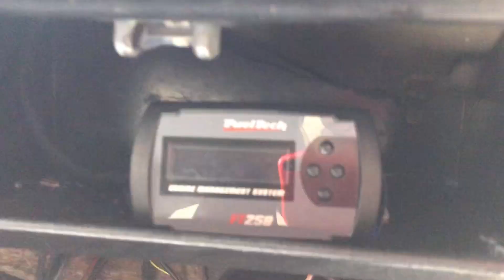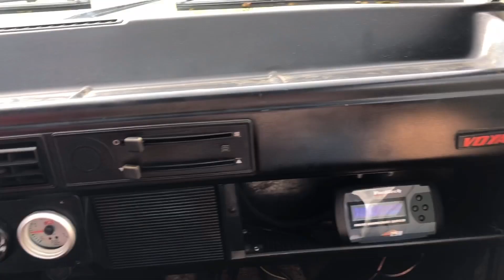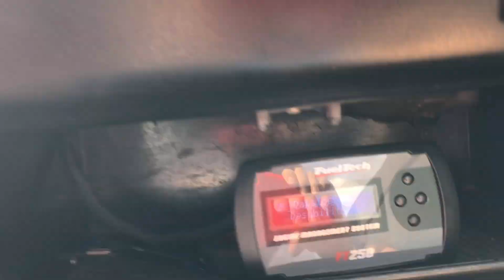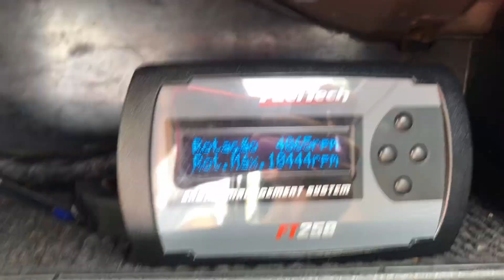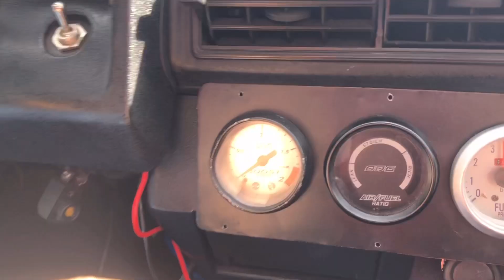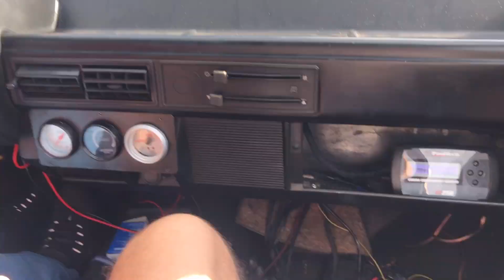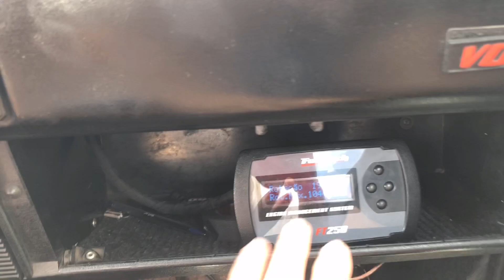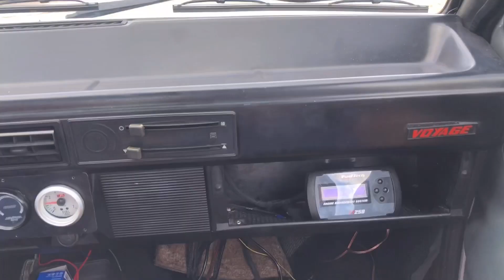ROLE DE VOYAGE TURBO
SIGAM-NOS NO INSTAGRAM: @Osmaisfalados e @nieelhenrique

Salve rapaziada, tranquilão suavin fi?!

Hoje teve role de turbão fii!